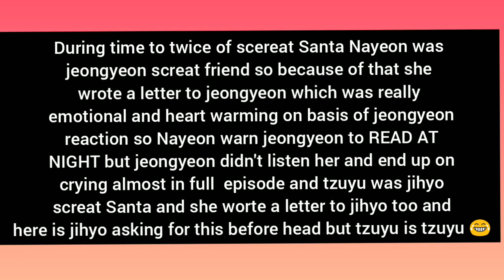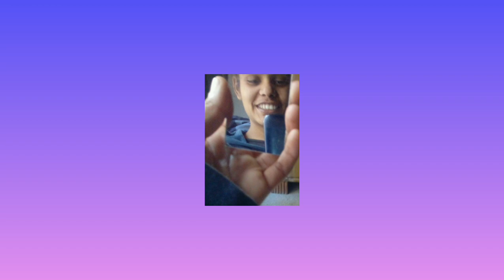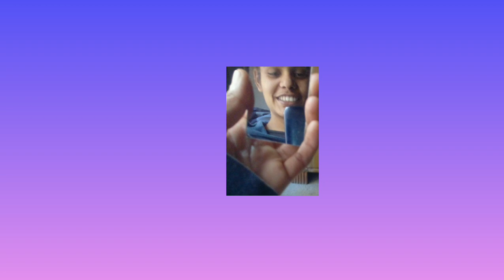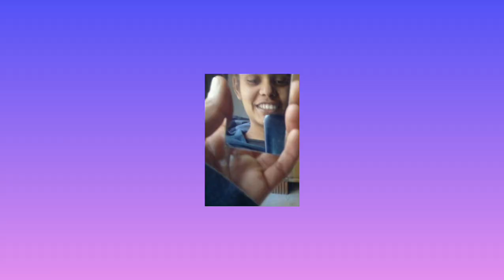Twice teasing , bullying and hitting The leader of twice ~ eng sub 😂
My value in video All narrations in yellow , red , pink and sometime in black done by me along with All the editing like putting stickers adding gifs effects and filters , sound like sound effects for example like sound of dong and other  many more ,  things explain deeply done by me . This took me 4 to 6 days  and more than 85 hours to complete this video and every video I spend 35 to 50 hours to make a video .